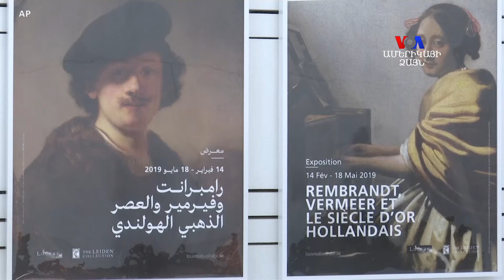ԱՌԱՆՑ ՄԵԿՆԱԲԱՆՈՒԹՅԱՆ. Ռեմբրանդի կտավները՝ Աբու Դաբիում